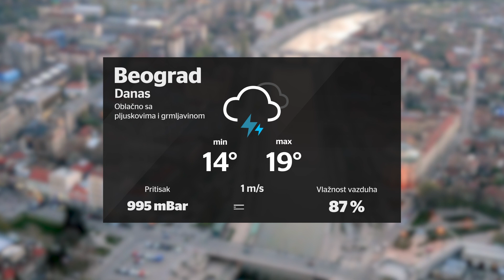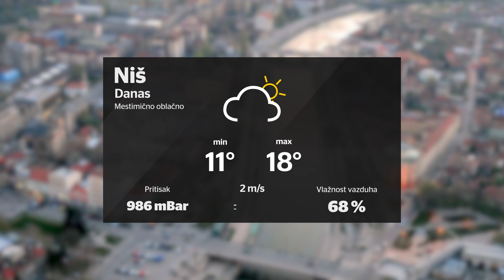Prave Vesti 16. novembar 2019.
slobodnatelevizija.rs

Realizatorka programa: Aleksandra Kundačina
Prezenterka: Dina Cepenjor
Snimatelji: Milan Đuričić
Montaža: Žarko Šašaroga